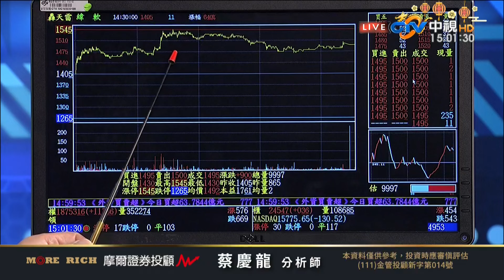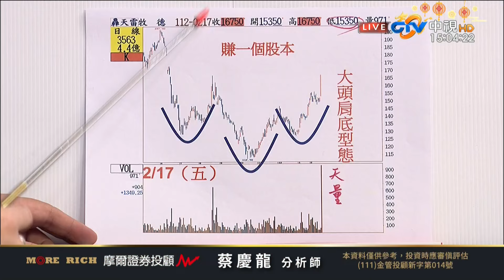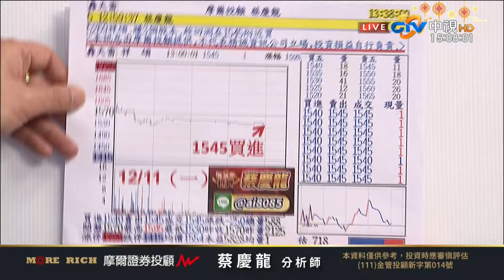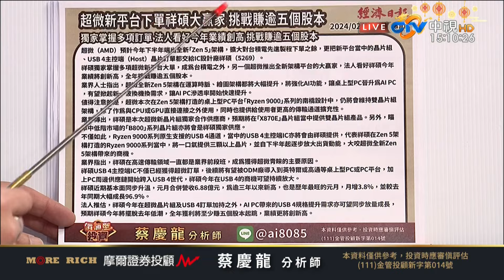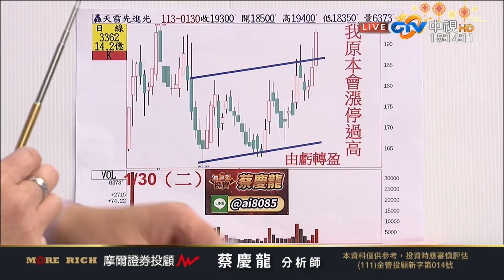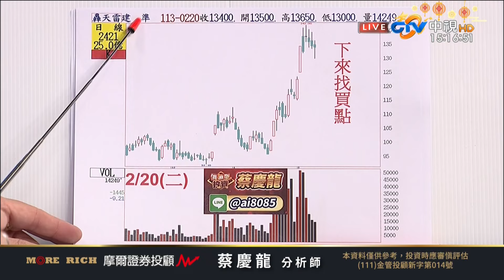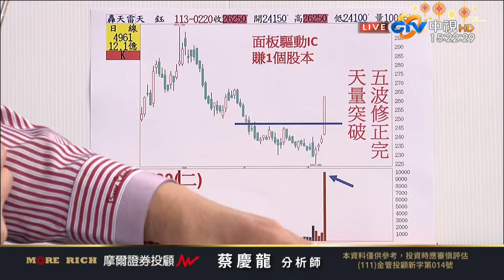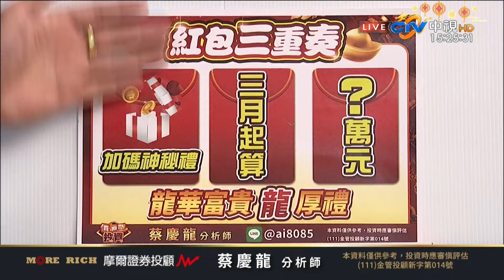中視【價值型投資】20240220 蔡慶龍：祥碩+940 元 牧德+111% 先進光+72 元 緯軟⊕ 天鈺⊕ 神基⊕